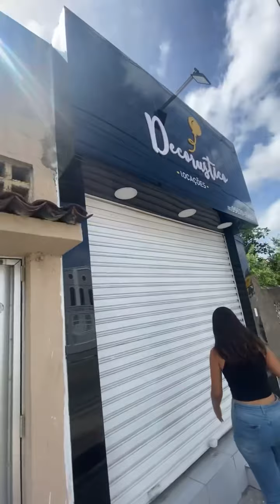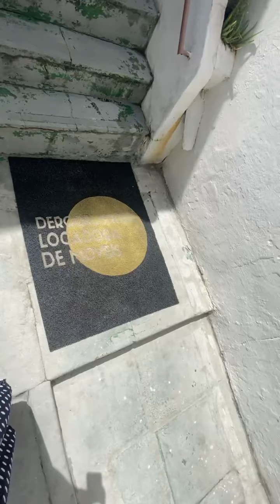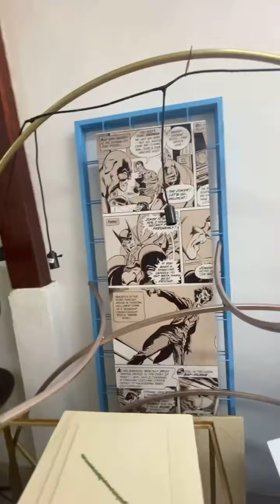Tour pela loja de locação Decorustico em Jaboatão Guararapes PE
Mais um tour e dessa vez da Decorustico.